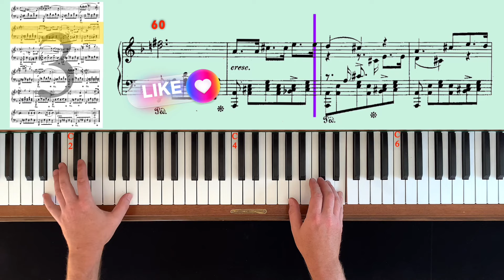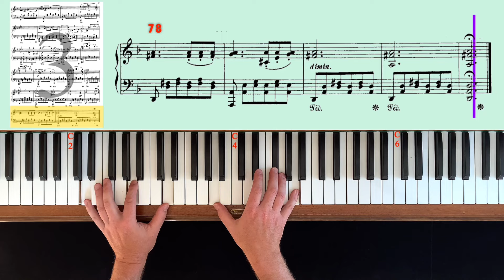F. Schubert - A. Horn: Ständchen, Slow Motion Piano Tutorial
- timestamps -

00:00- Bar 1
00:41 - Bar 6
01:23 - Bar 11
02:06 - Bar 16
02:59 - Bar 22
03:41 - Bar 27
04:17 - Bar 31
05:03 - Bar 36
05:45 - Bar 41
06:27 - Bar 46
07:09 - Bar 51
07:52 - Bar 56
08:25 - Bar 60
09:00 - Bar 64
09:34 - Bar 68
10:17 - Bar 73
11:00 - Bar 78